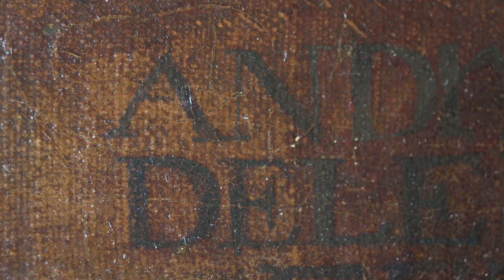TEFAF New York Fall 2017 - Meet the Expert - Colnaghi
Very little documentary or biographical information is available
on Andrés de Leito, and little more is known regarding his artistic
activities. However, the fact that he regularly signed his works
allows us to place the artist among painters active in Madrid in
the mid-seventeenth century who specialised in Vanitas painting
and in still lifes and kitchen scenes.